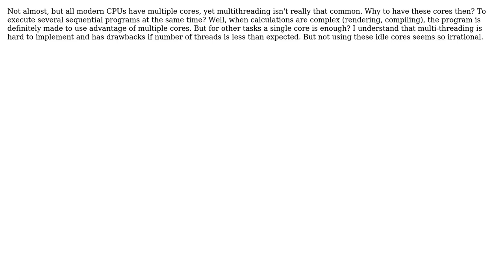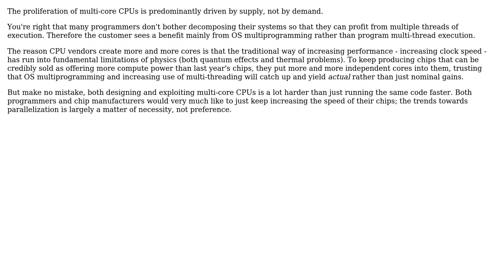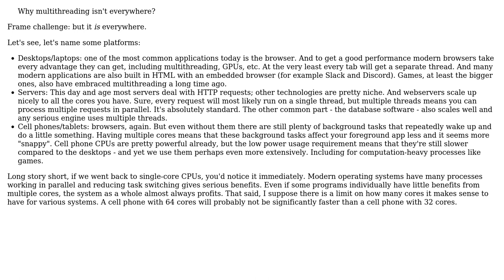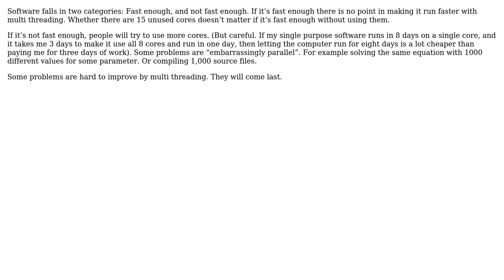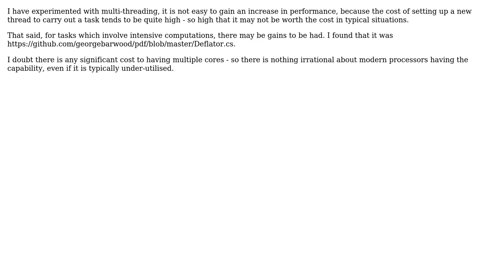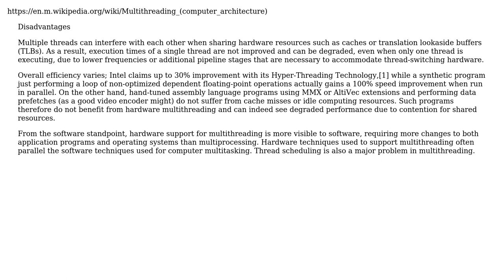Software Engineering: Why is multithreading not used everywhere? (9 Solutions!!)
Software Engineering: Why is multithreading not used everywhere?

With thanks & praise to God, and with thanks to the many people who have made this project possible! | Content (except music & images) licensed under CC BY-SA | Music | Images & others | With thanks to user Vilx user Robert Andrzejuk user qwr user paul garrett user Martin Schroder user Martin Maat user Martian user Kilian Foth user Jorg W Mittag user gnasher729 user George Barwood and the Stack Exchange Network Trademarks are property of their respective owners. You are responsible for your own actions.